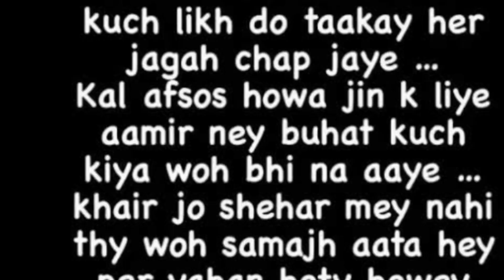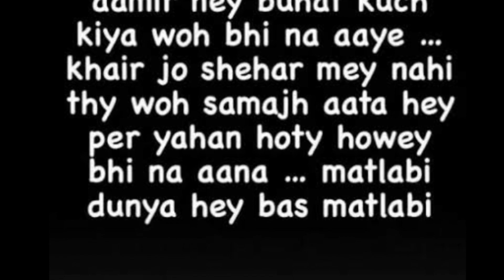Faysal qureshi angry reaction on amir liaquat post mortem ||Faisal qureshi